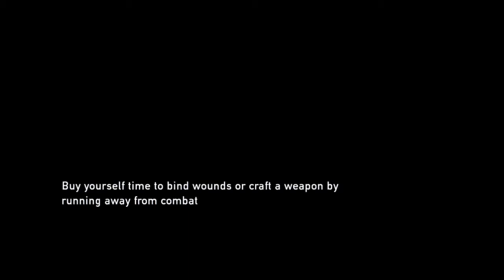The Last Of Us - Walkthrough Gameplay Part.22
In September 2013, an outbreak of a mutant Cordyceps fungus ravages the United States, transforming its human hosts into cannibalistic monsters known as infected. In the suburbs of Austin, Texas, Joel [Troy Baker] flees the chaos with his brother Tommy [Jeffrey Pierce] and daughter Sarah [Hana Hayes]. As they flee, Sarah is shot by a soldier and dies in Joel's arms. In the twenty years that follow, most of civilization is destroyed by the infection. Survivors live in heavily policed quarantine zones, independent settlements, and nomadic groups. Joel works as a smuggler with his partner Tess [Annie Wersching] in the Boston, Massachusetts, quarantine zone. They hunt down Robert [Robin Atkin Downes], a black market dealer, to recover a stolen weapons cache. Before Tess kills him, Robert reveals that he traded the cache with the Fireflies, a rebel militia opposing the quarantine zone authorities.

The leader of the Fireflies, Marlene [Merle Dandridge], promises to double their cache in return for smuggling a teenage girl, Ellie [Ashley Johnson], to Fireflies hiding in the Boston capitol building outside the quarantine zone. Joel, Tess, and Ellie sneak out in the night, but after an encounter with a patrol, they discover Ellie is infected. Full infection normally occurs in under two days, but Ellie claims she was infected three weeks ago and that her immunity may lead to a cure. The trio make their way to their destination through hordes of the infected, but find that the Fireflies there have been killed. Tess reveals she has been bitten by an infected; believing in Ellie's importance, Tess sacrifices herself against pursuing soldiers so Joel and Ellie can escape. Joel decides to find Tommy, a former Firefly, in the hope that he can locate the remaining Fireflies. With the help of Bill [W. Earl Brown], a smuggler who owes Joel a favor, they acquire a working vehicle. Driving into Pittsburgh, Pennsylvania, Joel and Ellie are ambushed by bandits and their car is wrecked. They ally with two brothers, Henry [Brandon Scott] and Sam [Nadji Jeter]; after they escape the city, Sam is bitten by an infected, but hides it from the group. As his infection takes hold, Sam attacks Ellie, but Henry shoots him dead and commits suicide.

In the fall, Joel and Ellie finally find Tommy in Jackson, Wyoming, where he has assembled a fortified settlement near a hydroelectric dam with his wife Maria [Ashley Scott]. Joel contemplates leaving Ellie with Tommy, but after she confronts him about Sarah, he decides to let her stay with him. Tommy directs them to a Fireflies enclave at the University of Eastern Colorado. They find the university abandoned, but learn that the Fireflies have moved to a hospital in Salt Lake City, Utah. Afterward, Joel is severely wounded by bandits, who are killed by Ellie.

During the winter, Ellie and Joel shelter in the mountains. Joel is on the brink of death and relies on Ellie to care for him. Hunting for food, Ellie encounters David [Nolan North] and James [Reuben Langdon], scavengers willing to trade medicine for food; David turns hostile after revealing the university bandits were part of his group. Ellie manages to lead David's group away from Joel, but is eventually captured; David intends to recruit her into his cannibal group. Refusing the offer, she escapes after killing James, but David corners her in a burning restaurant. Meanwhile, Joel recovers from his wounds and sets out to find Ellie. He reaches Ellie as she kills David; Joel consoles her before they flee.

In the spring, Joel and Ellie arrive in Salt Lake City and are captured by a Firefly patrol. In the hospital, Marlene tells Joel that Ellie is being prepared for surgery: in hope of producing a vaccine for the infection, the Fireflies must remove the infected portion of Ellie's brain, which will kill her. Unwilling to let Ellie die, Joel battles his way to the operating room and carries the unconscious Ellie to the parking garage. He is confronted by Marlene, whom he shoots and kills to prevent the Fireflies from pursuing them. On the drive out of the city, Joel claims that the Fireflies had found many other immune people but were unable to create a cure, and that they have stopped trying. On the outskirts of Tommy's settlement, Ellie reveals that she was not alone when she was infected and expresses her survivor guilt. At her insistence, Joel swears his story about the Fireflies is true.